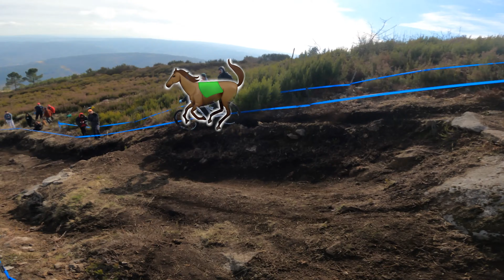cellovideo 2.4 PRIMA GARA e PRIMA FRATTURA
Finalmente è iniziata questa stagione 2022, con una gara in Portagallo più precisamente a Tarouca, era una gara di coppa portoghese ma guardando gli iscritti sembrava più una coppa del mondo, mancavano poche squadre ufficiali, questo è sicuramente uno stimolo positivo, sempre bello confrontarsi con i migliori anche se si prendono delle belle batoste, ma che sono sempre di lezione, il weekend di gara purtroppo è finito con una frattura al terzo dito del piede, qualche giorno di riposo e poi sarò come nuovo forse.